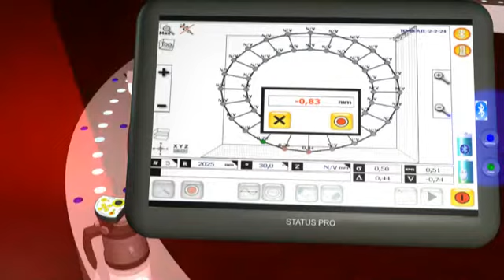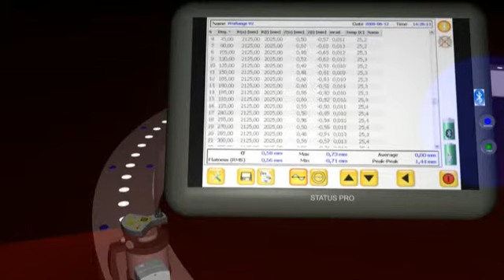PRO FLANGE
Einfachste Flanschvermessung mit dem ProFlange Lasersystem von Status Pro. Per Knopfdruck 0,01 mm Genauigkeit in Ebenheit und Nivellierung. Einfache und schnelle Ausrichtung vollautomatisch! Auswertung per professioneller Software auf dem PC / der Displayeinheit. Per Knopfdruck wird ein Report als PDF und im Tabellenformat ausgegeben.